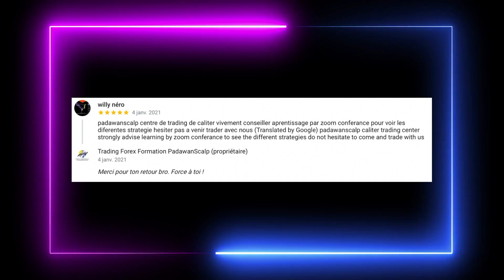Comment Commencer Le Trading : Les avis du centre de formation forex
Dans cette vidéo, PadawanScalp les avis du centre de formation en ligne en Trading Forex. Le module 1 te permet d'intégrer la formation gratuite trading forex. Tu peux déjà commencer à te faire une idée avec les avis Google des élèves du centre de formation. Si tu souhaites devenir  trader, tu es au bon endroit que tu sois débutant ou plus avancé avec une motivation à apprendre, PadawanScalp va t'enseigner les bases et plus en trading forex pour gagner de l'argent.

AVIS - CENTRE DE FORMATION TRADING FOREX

AVIS : Centre de Formation Trading. L'avis d'élèves qui suivent la formation de trading de PadawanScalp. Vous souhaitez apprendre à trader avec succès ? Étudiez ce qui suit : Mise en garde. Avant toute chose, sachez que le trading est un métier exigeant qui nécessite une forte conviction et une capacité mentale et physique à supporter de fortes pressions, mais surtout une discipline de fer.

Timecode:
00:00 : Intro.
00:02 : Avis 1.
00:07 : Avis 2.
00:11 : Avis 3.
00:15 : Avis 4.
00:20 : Avis 5.
00:25 : Avis 6.
00:30 : Avis 7.
00:34 : Abonne toi.
00:39 : Conclusion.

👉 D'autres vidéo de la chaîne Youtube

fxblue simulator 2020 installer et utiliser sur MT4 PadawanScalp Avertissement relatif aux risques : Les opérations sur les marchés à terme et les marchés des changes comportent des risques importants et ne conviennent pas à tous les investisseurs. Un investisseur peut potentiellement perdre la totalité ou une partie de son investissement initial. Le capital-risque est l'argent que l'on peut perdre sans mettre en péril sa sécurité financière ou son style de vie. Seul le capital-risque doit être utilisé pour la négociation et seules les personnes disposant d'un capital-risque suffisant doivent envisager de négocier. Les performances passées ne sont pas nécessairement indicatives des résultats futurs.
Avertissement relatif aux performances hypothétiques : Les résultats des performances hypothétiques ont de nombreuses limitations inhérentes, dont certaines sont décrites ci-dessous. Aucune déclaration n'est faite selon laquelle un compte réalisera ou est susceptible de réaliser des profits ou des pertes similaires à ceux indiqués ; en fait, il existe souvent des différences marquées entre les résultats de performance hypothétiques et les résultats réels obtenus par la suite par un programme de trading particulier. L'une des limites des résultats de performance hypothétiques est qu'ils sont généralement préparés avec le bénéfice du recul. De plus, la négociation hypothétique n'implique pas de risque financier, et aucun résultat de négociation hypothétique ne peut complètement rendre compte de l'impact du risque financier de la négociation réelle. Par exemple, la capacité à supporter les pertes ou à adhérer à un programme de négociation particulier malgré les pertes de négociation sont des points importants qui peuvent également affecter négativement les résultats de négociation réels. Il existe de nombreux autres facteurs liés aux marchés en général ou à la mise en œuvre d'un programme de trading spécifique qui ne peuvent pas être entièrement pris en compte dans la préparation de résultats de performance hypothétiques et qui peuvent tous avoir un impact négatif sur les résultats de trading.
Informations sur la Live Trade Room : Cette présentation a un but éducatif uniquement et les opinions exprimées sont uniquement celles du présentateur. Toutes les transactions présentées doivent être considérées comme hypothétiques et ne doivent pas être reproduites dans un compte de trading réel.
Avertissement relatif aux témoignages : les témoignages figurant sur ce site Web ne sont pas nécessairement représentatifs d'autres clients et ne constituent pas une garantie de performances ou de succès futurs.